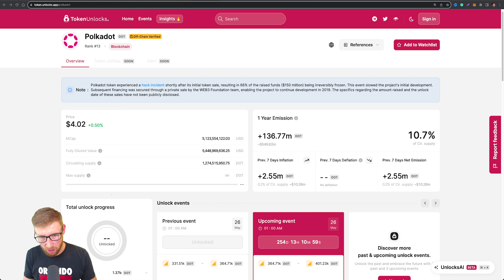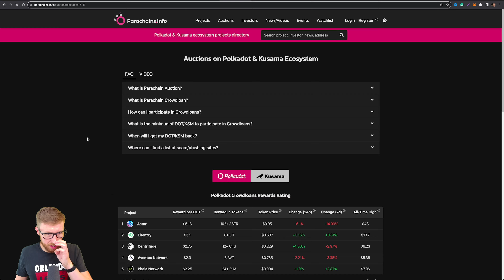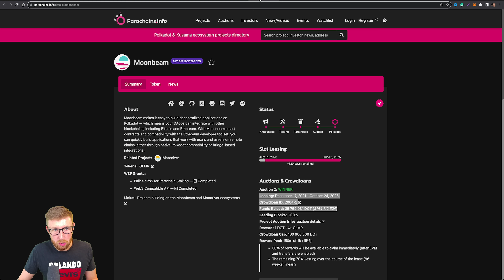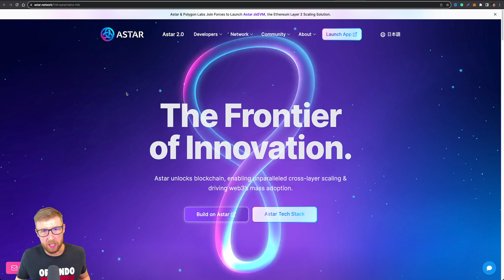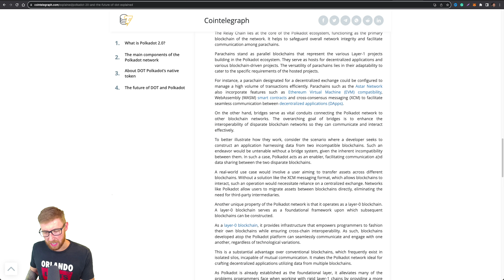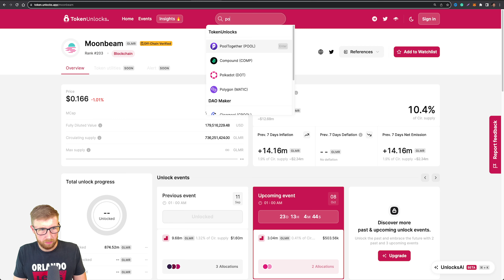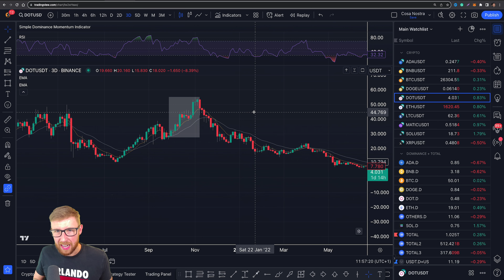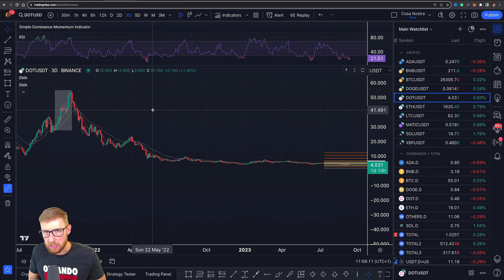113,000,000 POLKADOT (DOT) UNLOCK! WARNING TO DOT HOLDERS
Polkadot Crowdloan Release for Moonbeam, Astar and more happening in October, what do you think will happen when they are released to holders?

The Equipment I use

I wish to remain transparent and impartial; my content is intended for general information purposes, with it being sourced on the internet at all times. Nothing I say in terms of fundamentals or technical analysis is financial advice.